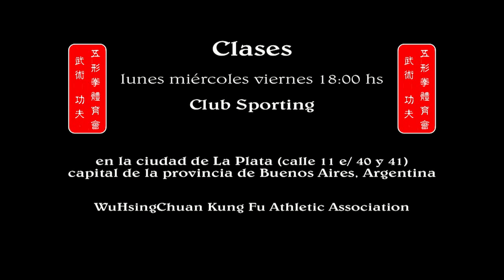Gala del Festival de Primavera de 2024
Gala del Festival de Primavera de 2024. La belleza del Arte del Ving Tsun / BaGuaZhang desde la danza. Gran calidad y dominio del ballet y su coreografía (a eso le dicen en China: kung fu). En esencia, la fusión de las artes marciales con la grandeza de la Gala del Festival de Primavera simboliza el espíritu perdurable de la cultura china: una mezcla de tradición, innovación y excelencia que continúa cautivando corazones y mentes en todo el mundo.
𝗪𝘂𝗛𝘀𝗶𝗻𝗴𝗖𝗵𝘂𝗮𝗻 𝗞𝘂𝗻𝗴 𝗙𝘂 𝗔𝘁𝗵𝗹𝗲𝘁𝗶𝗰 𝗔𝘀𝘀𝗼𝗰𝗶𝗮𝘁𝗶𝗼𝗻.
𝗦𝗶𝗳𝘂 𝗡𝗲𝗹𝗱𝗼 𝗦𝗮𝗰𝗼𝗺𝗮𝗻𝗶.
*Contacto e info para Inscripciones, por mensaje privado:
👉 En nuestro Facebook, contacto personal a través de mensaje privado en Messenger